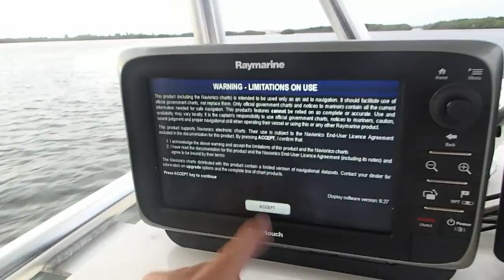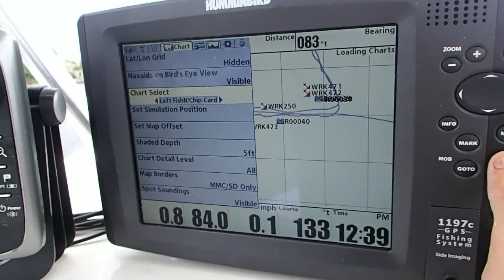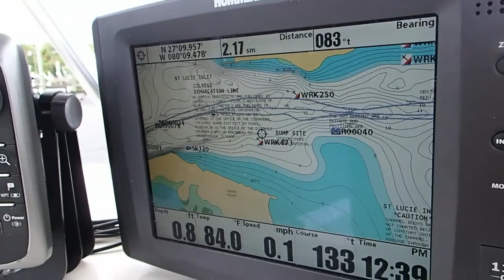Snook Fishing St. Lucie Inlet - Full Episode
Fishing Saint Lucie Inlet for big snook with live mullet with Mike from the Snook Foundation and Pro Angler Paul from Navionics.